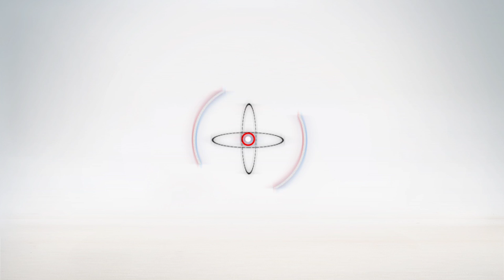طاهر أبو زيد في عزاء شقيقة محمود الخطيب